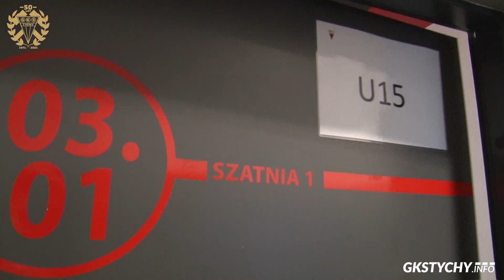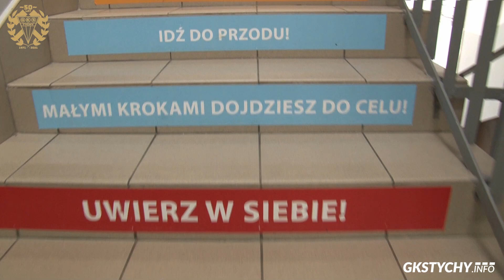Dołącz do zespołu Mistrzów i buduj z nami przyszłość tyskiego klubu!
Zespół Szkół nr 1 w Tychach we współpracy z Klubem Piłkarskim GKS Tychy po raz kolejny organizuje rekrutację do klasy Mistrzostwa Sportowego.

Zespół Szkół nr 1 wspólnie z GKS Tychy uruchamia kolejną klasę Mistrzostwa Sportowego. Na absolwentów szkół podstawowych w roku szkolnym 2021/22 czeka 20 miejsc. Termin złożenia odpowiednich dokumentów w szkole będzie możliwy w dniach 17-31 maja (do godz. 15:00). Koniecznym warunkiem rekrutacji są testy sportowe przeprowadzone przez trenerów sekcji młodzieżowej KP GKS Tychy, które odbędą się według następującego harmonogramu:

    7 czerwca (poniedziałek), godz. 15:00 – próba motoryczna
    8 czerwca (wtorek), godz. 15:00 – próba specjalistyczna (piłkarska)
    termin dodatkowy: 5 lipca (poniedziałek), godz. 10:00

Testy sportowe odbędą się na Stadionie Miejskim w Tychach przy ul. Edukacji 7.